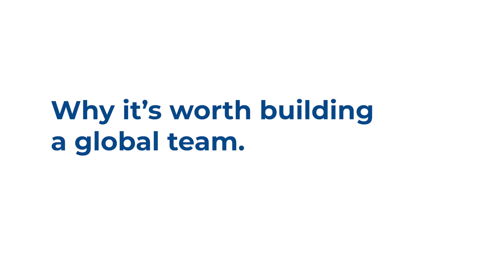Ignite Roadshow - Michelle Beadle